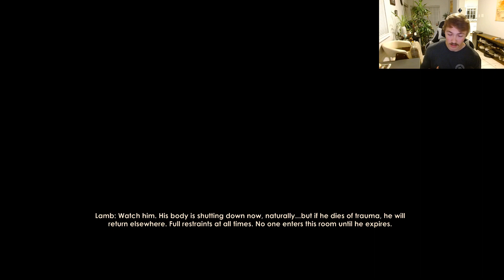Bioshock 2 - 13 Years After the Hype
I would love to hear all of your thoughts on Bioshock 2 and the franchise as a whole! I will be playing through Bioshock Infinite in the coming months, so be on the lookout for that!